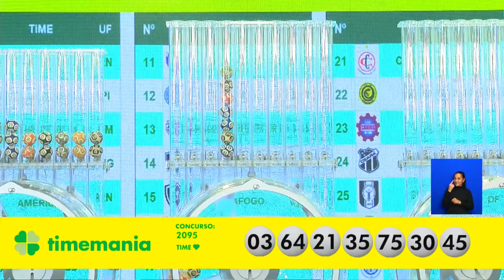Resultado da Timemania - Concurso nº 2095 - 21/05/2024